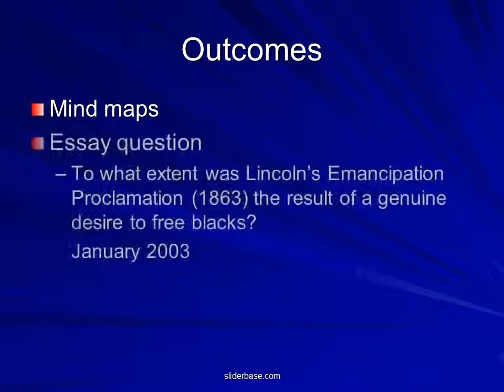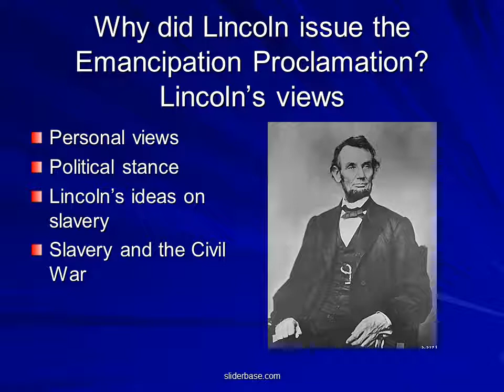Lincoln and the Emancipation Proclamation powerpoint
Outcomes
Mind maps
Essay question
To what extent was Lincoln’s Emancipation Proclamation (1863) the result of a genuine desire to free blacks?
 January 2003

Task
Using extracts from Lincoln’s letters and speeches brainstorm his views on slavery and the rights of Blacks under the following headings:
Personal views
Political stance
Lincoln’s views on slavery
Slavery and the Civil War